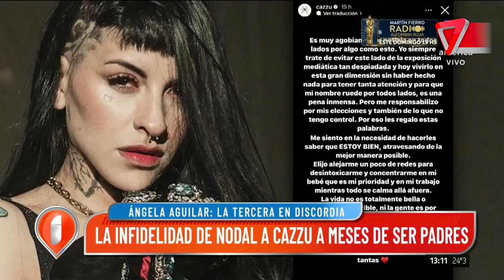El tierno consejo de MARÍA BECERRA a CAZZU tras su separación CHRISTAN NODAL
No sé mucho cómo fue la situación en general. Hoy vi que ella escribió un comunicado y me alegra que lo esté atravesando, dentro de todo, tranquila y en paz".
"Todo mi apoyo para ella. Es horrible transitar por una situación así. Deseo que lo pueda atravesar de la mejor manera y que pueda tener paz ella y su hija. Es lo que merece", expresó con sinceridad.